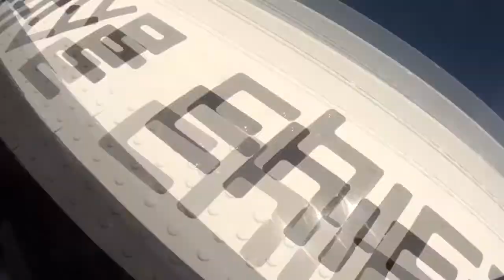Skydive Sebastian - Chris' Skydive